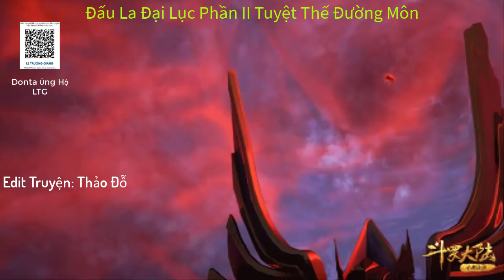Tập 971: ĐLĐL II: Đường Vũ Đồng Chiến Long Hoàng Đấu La | Tuyệt Thế Đường Môn